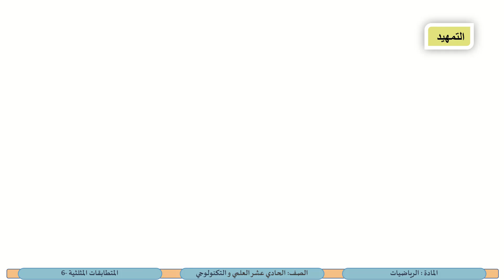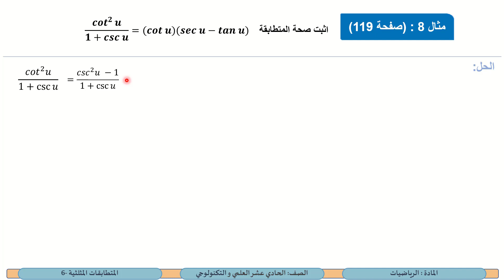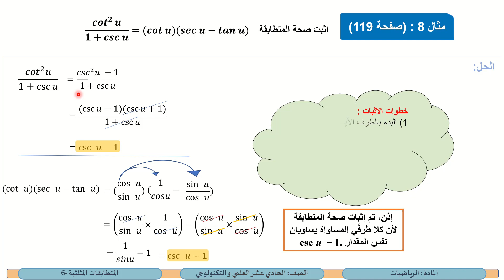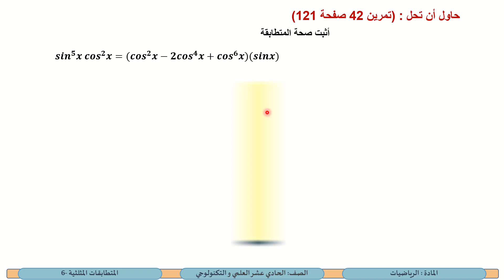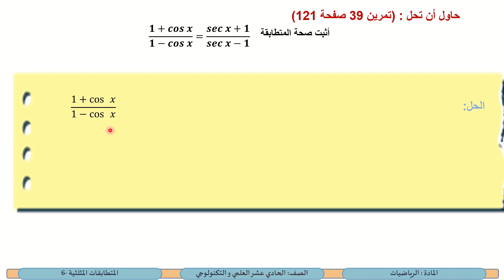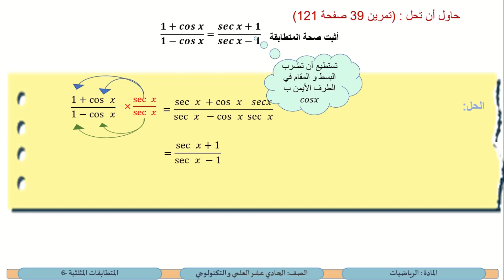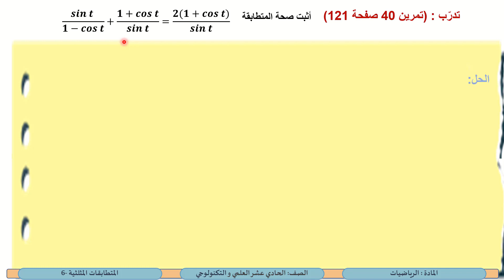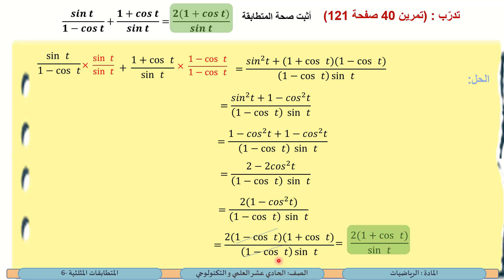الحادي عشر العلمي والتكنولوجي الرياضيات المتطابقات المثلثية 6